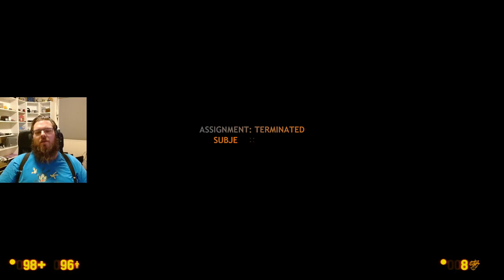It's All Aliens From Here | BlackMesa Pt. 8